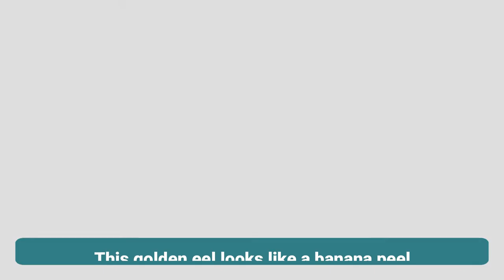20 Things That Have Mastered the Art of Ninja Camouflage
20 Things That Have Mastered the Art of Ninja Camouflage

In certain circumstances, some things start looking similar to completely different objects. For example, an onion can look like a pineapple and a chili pepper can remind you of a penguin.